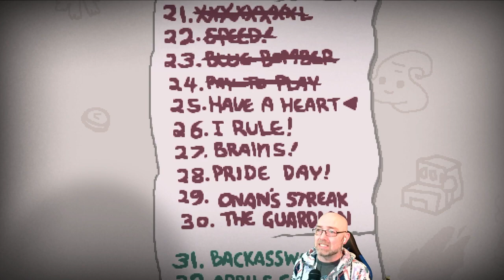Isaac Twitchies - Feb 8, 2023 - "have a heart"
Zigg plays The Binding Of Isaac Repentance each day, in order to get better at it.

Today, a run from earlier in the year on the twitch livestream, where I try to complete the "have a heart" challenge.